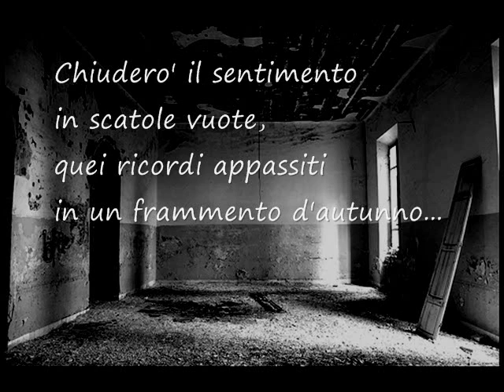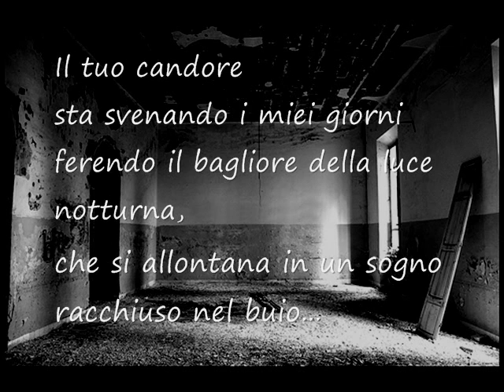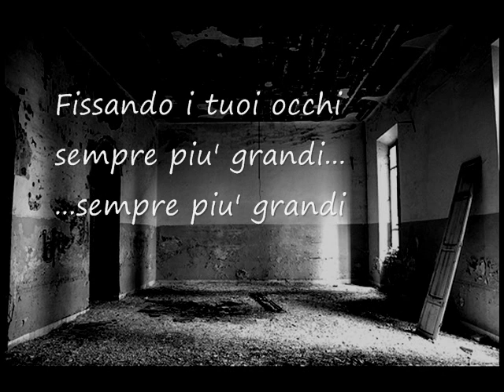Diaframma - Neogrigio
WITH LYRICS

(Siberia 1984)